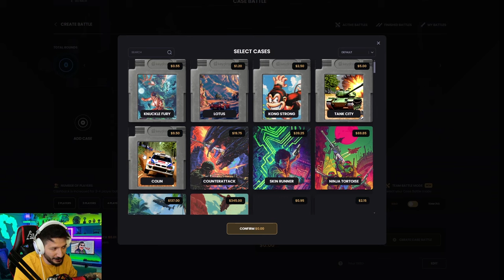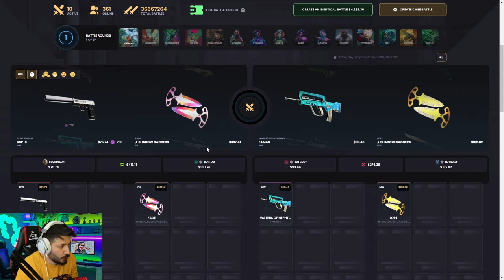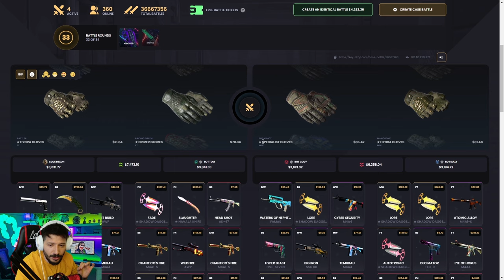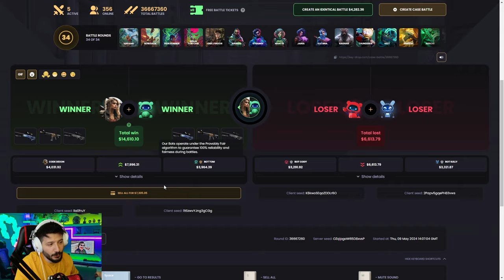DÜŞÜK BÜTÇE İLE NASIL KATLIYORUM Keydrop Promo Code 2024 giveaways